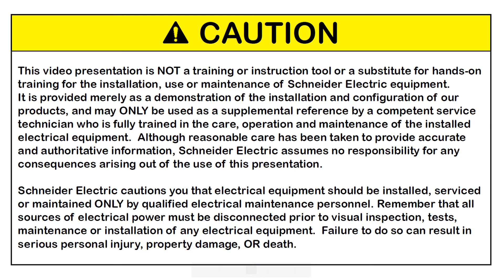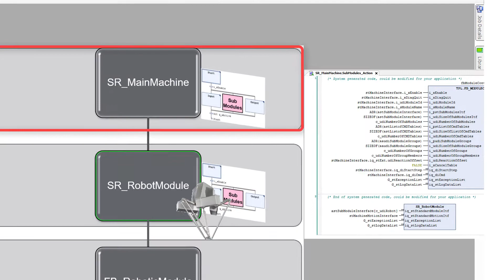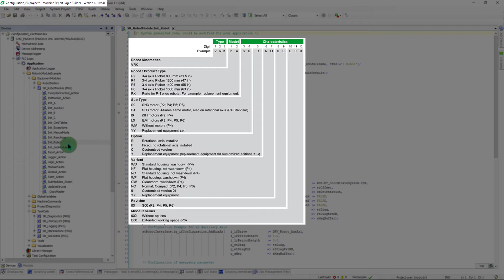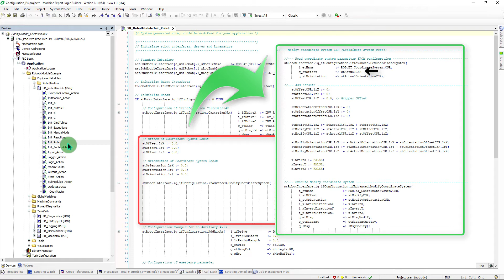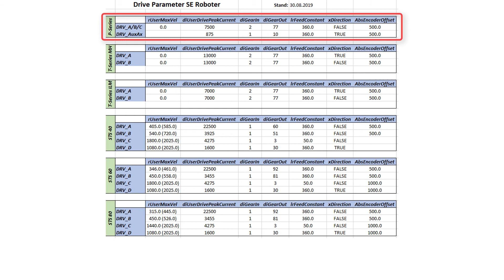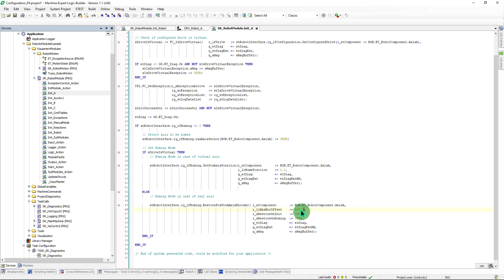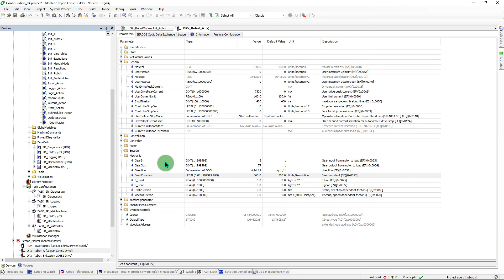How to Configure a P-Series P4 Delta Robot | Schneider Electric Support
This video shows you how to configure a P-Series P4 delta robot. For that we will be using an example project which contains already robot.